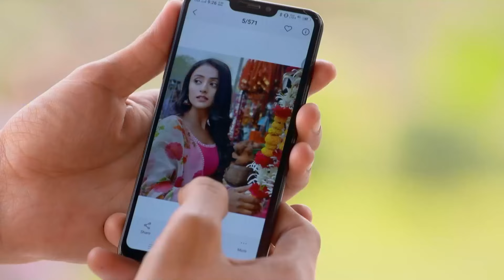The Man Got Obsessed with Shalu | Ranju Ki Betiyaan Episode 11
He is trying to make himself likable to Shalu. | YOU WILL MARRY ME